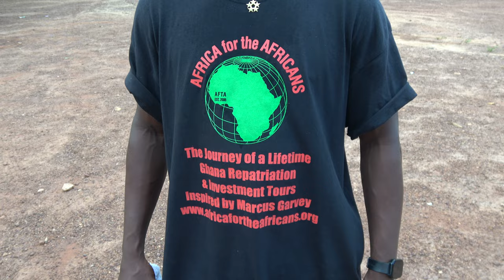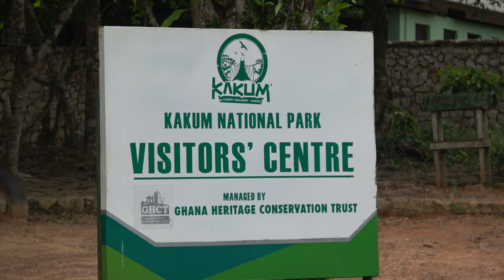End of Canopy Walkway Adventure at Kakum National Park - Ghana May 2022 Journey of a Lifetime Tour